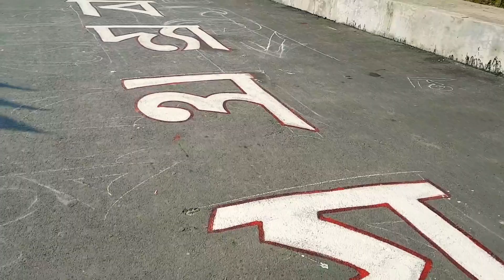20th University Day ❤ || Rally || BSMRAU